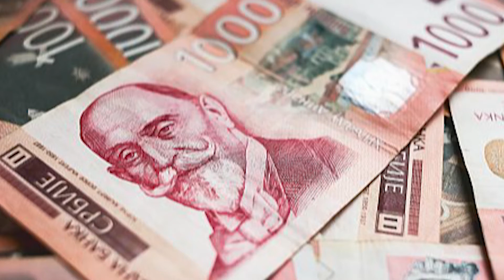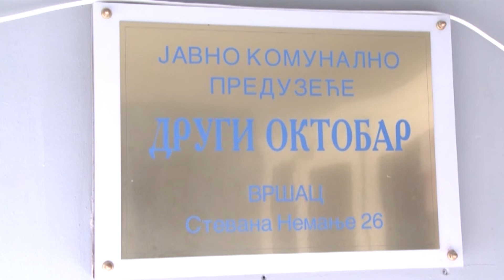DNEVNIK 6. avgust 2020.